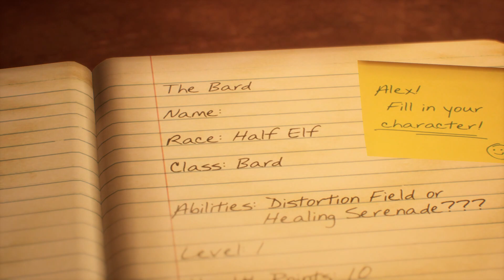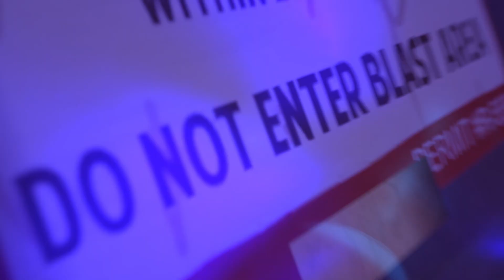Life is Strange - True Colors #07 | Mac war es nicht!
[ Storygame ] [ Singleplayer ]

Entwickler: Deck Nine

Publisher: Square Enix

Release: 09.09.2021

Alex Chen verheimlicht ihren „Fluch“: die Fähigkeit,
die Emotionen anderer zu absorbieren und zu manipulieren.
Als ihr Bruder bei einem „Unfall“ stirbt,
muss Alex ihre Kraft nutzen, um die Wahrheit
und lang vergrabene Geheimnisse aufzudecken.

Meine Socials

Plattform:
PC